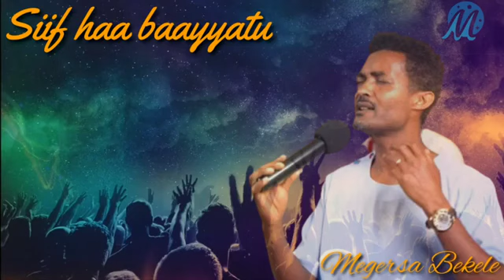March 19, 2022